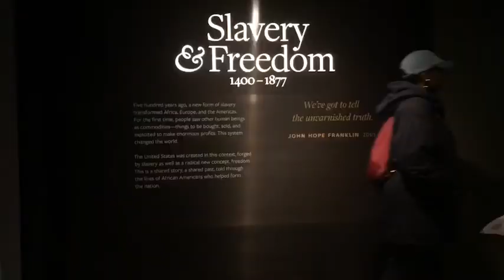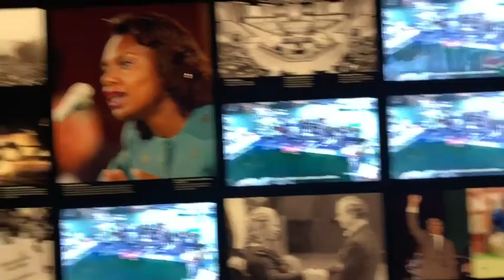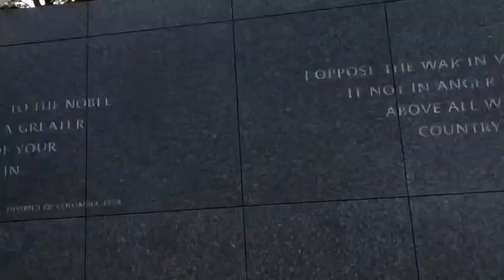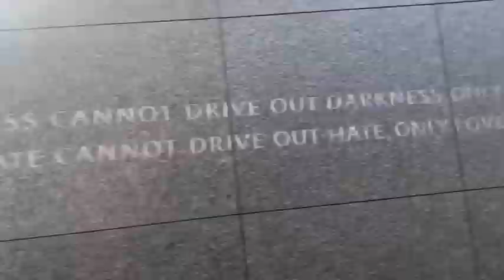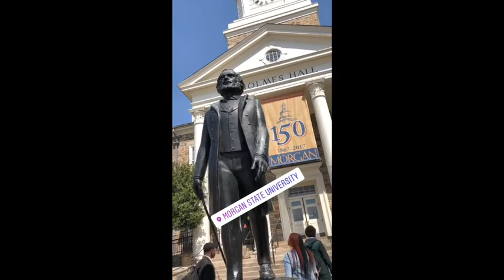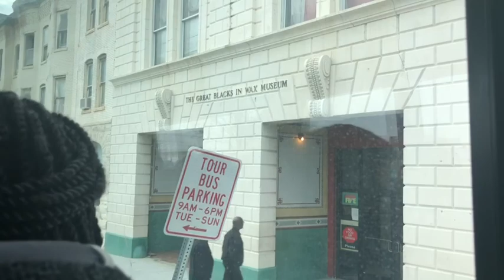EAST COAST COLLEGE TOUR 2K19📚💜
Need the support 💯
LOVE YALL💖